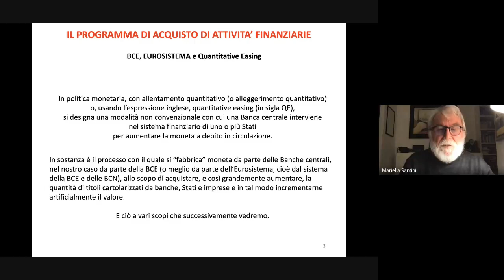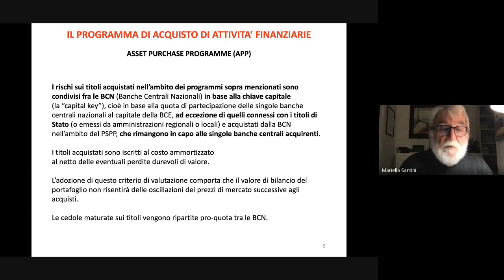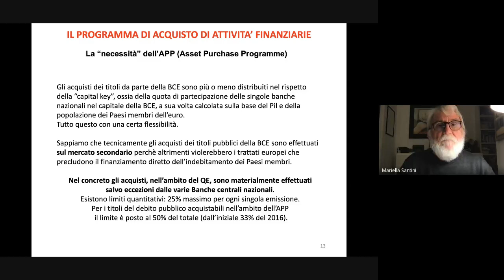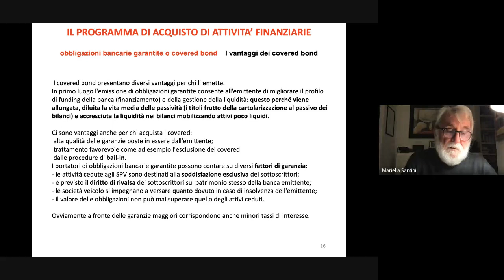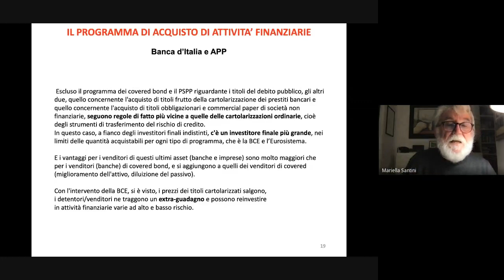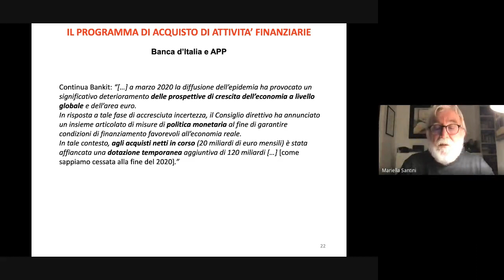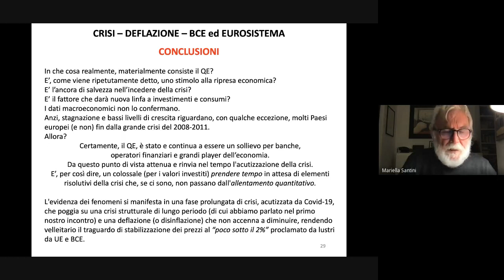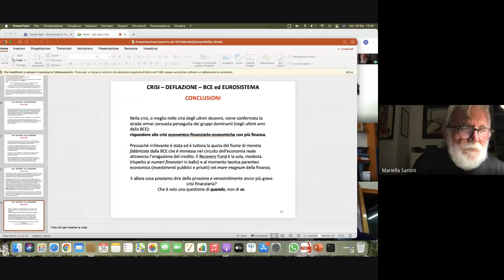Unigramsci Pisa terza lezione Picarelli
Terzo incontro con Raffaele PIcerelli sui movimenti finanziari del capitale e le loro ripercussioni nell'economia reale